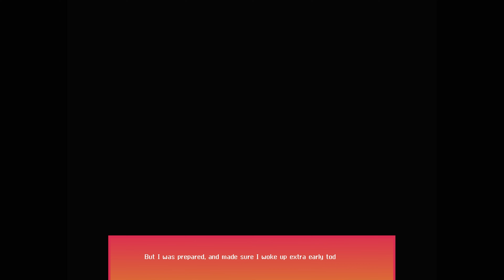Patience's Expiration Date. || Cemetery Mary (pt 22)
Welcome!
This beautiful renpy visualnovel was made by Arcadekitten.

It's free on itch.io and Steam.  I hope you will consider supporting them, even at $1 a month you get access to lovely art and upcoming project teases, including that of the soon to be done Blackout Hospital.

Want YOUR game or asset plugged, or want to collaborate?
-1~2 week turnaround time, usually faster if I can do it!

Music Credits
Smooth Groove by Voyagersmusic